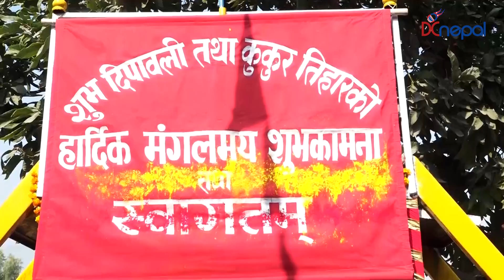कुकुर तिहारको अवसरमा नेपाल प्रहरीले यसरी गर्यो कुकुरको पुजा||DCnepal.com